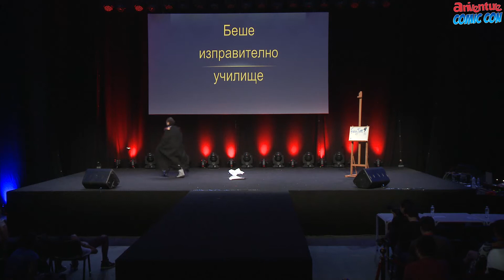Aniventure Comic Con 2017 Cosplay Scenes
Theatrical cosplay scenes at Aniventure Comic Con 2017 in Sofia, Bulgaria.